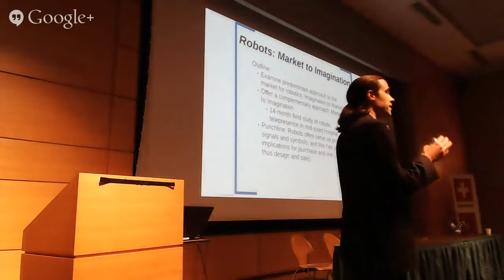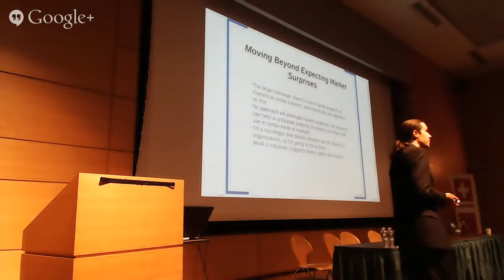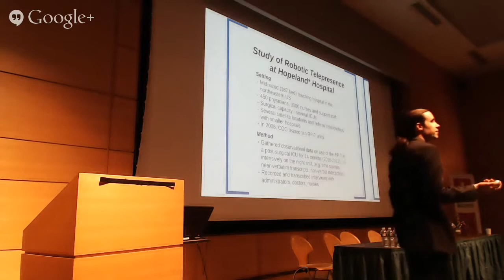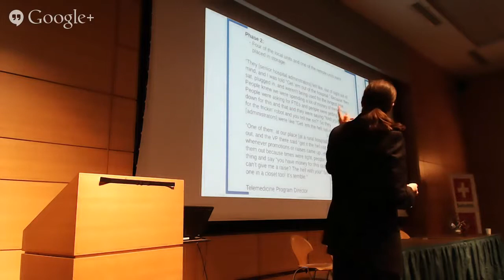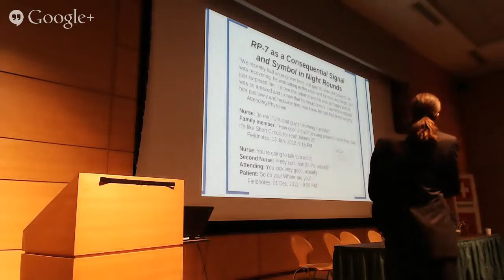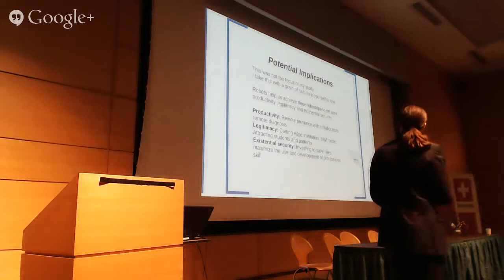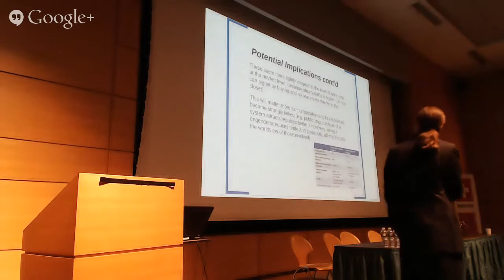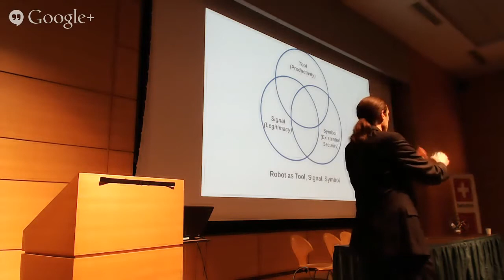ROBOTS14 - Matt Beane